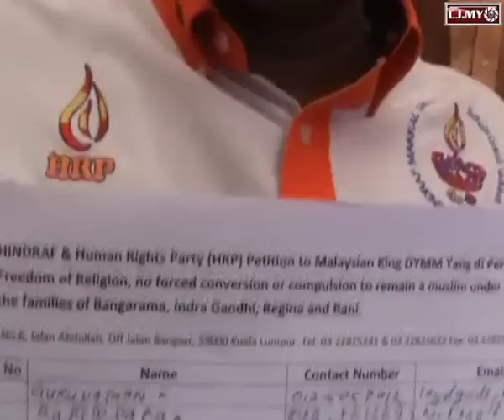100,000 Signatures campaign to highlight conversion issues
100,000 signatures campaign had launched at Buntong Ipoh to highlight conversion issues  nation wide by Hindraf / HRP on 12/08/2010. Hindraf / HRP going on tour nation wide to create an awareness and collect a data base for all kind of conversion issues which affected Hindus.